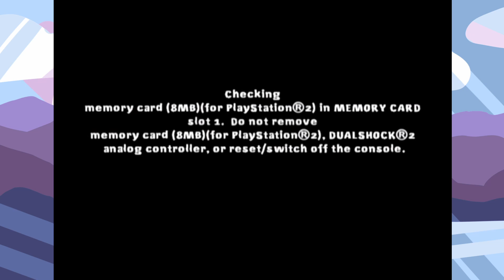Let's Play Nicktoons Unite! #5 - STOP CRASHING - Two Birds With One Game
Nicktoons Unite Lets Play

As Sophia and Adam make their way through Jellyfish fields, the learn that plankton's robots aren't the only shoddy piece of hardware they'll have to deal with...